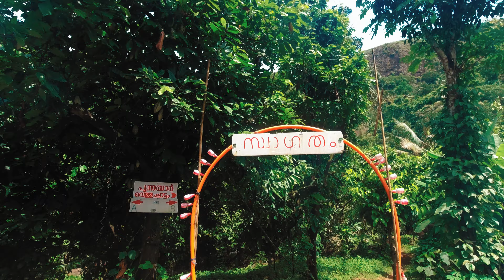Punnayar waterfalls travel vlog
Punnayar waterfalls @SainRaj